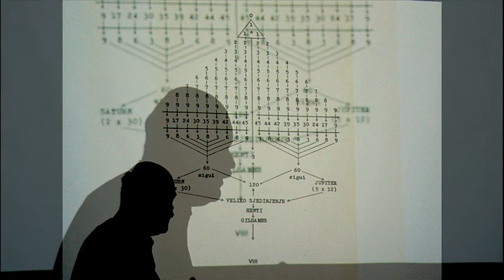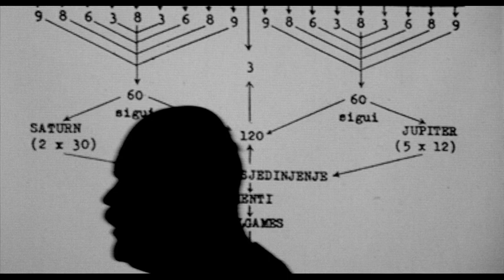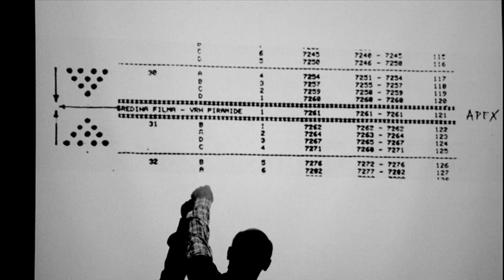"Lines, numbers, frames - Ivan Ladislav Galeta", by Mladen Čulić 2010.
galetas lectures, my impressions ( photos, music by M.C.)